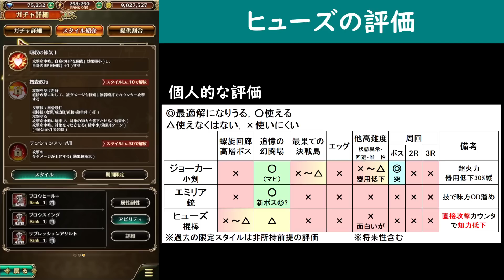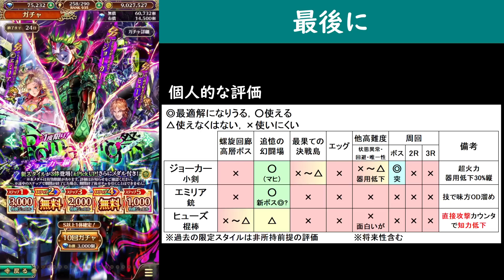【ロマサガRS】195%!?ジョーカーガチャは引くべきか？詳細に評価してみた！【ロマンシング サガ リユニバース】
ロマサガRS サガフロンティア発売日記念 Romancing祭 ジョーカー編ガチャの性能チェック動画になります。
高難易度観点や周回観点で細かくスタイル評価してみました。評価対象は、ジョーカー、エミリア、ヒューズです。
今回から8月頭に来る追憶の幻闘場の2体の新ボスを考慮した評価をしております。
皆様のガチャを引く時の参考や、引いたキャラの使い方の参考に少しでもなれば幸いです。

▼これはスルーできない！水着ビューネイガチャは引くべきか？詳細に評価してみた！

▼人権か!?白薔薇＆アセルス編ガチャは引くべきか？詳細に評価してみた！ぽんぽこ白薔薇

▼スミレ＆エレン編ガチャは引くべきか？詳細に評価してみた！アスラは泣いていい